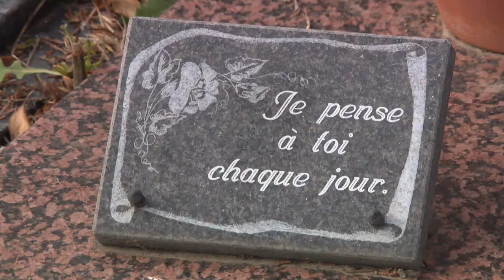Les cimetières se préparent pour accueillir les visiteurs de la Toussaint